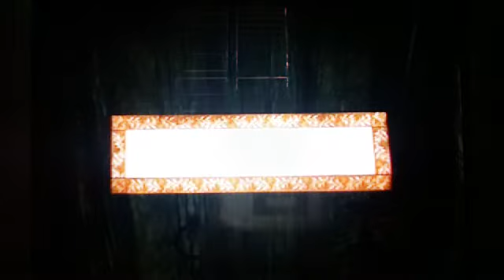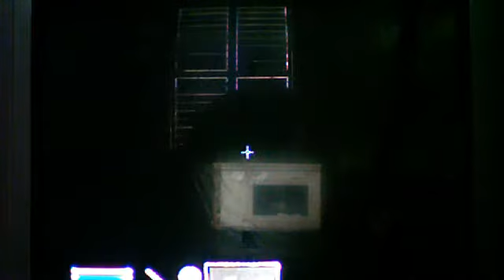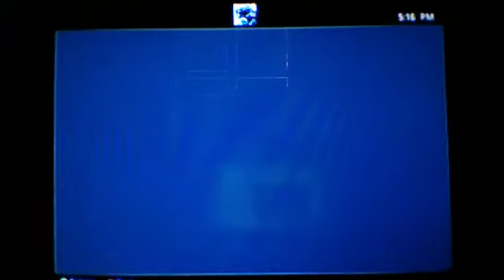Let me play Oblivion again #2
I want tasty rat